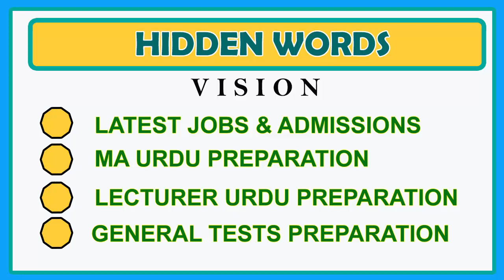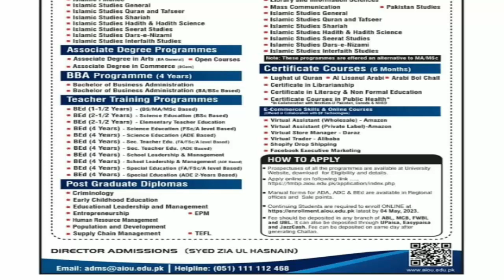AIOU Admission 2023 || AIOU Admissions Spring 2023 Last Date Extended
This video is about Allama Iqbal Open University AIOU and in this video I will tell you complete information about AIOU admissions spring 2023 for BA ,B.com,BS and B.ed etc .
I hope you will like this video and its content about AIOU ADMISSIONS 2023 , if you like this video please hit like button and if you are new on our channel hiddenwords ,subscribe our channel and hit bell icon to get the notification of latest updates.

Try to follow my Face book pages YOUTUBE CHANNEL PAGE ON FACEBOOK :
 YOUTUBE MA URDU PAGE ON FACEBOOK:
our Facebook page for latest jobs updates